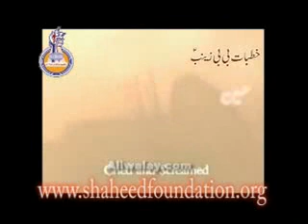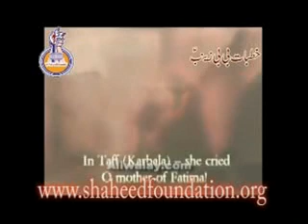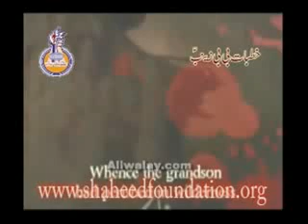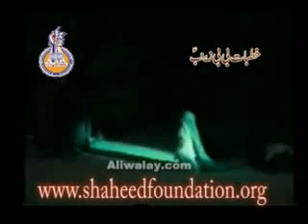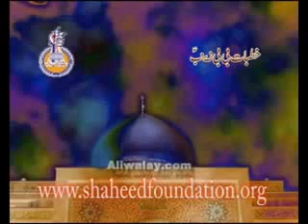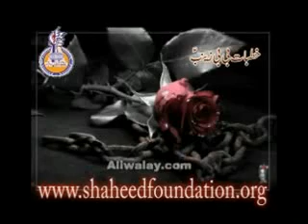Khutbaat e Bebi Zainab S.A. Karbala Sae Lay Ker Darbaar e Yazeed L.A Tak Part 2 - Urdu